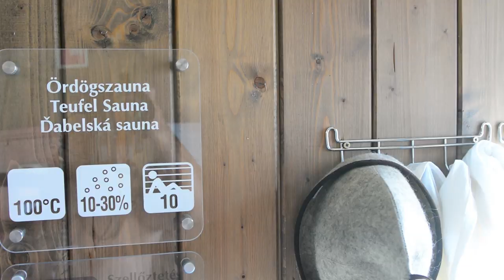sauna wm hungary team/ magyar csapat hivatalos filmje !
Sauna WM Team Hungarian 2013.
Sponzoráld a magyar csapatot a világbajnokságon.